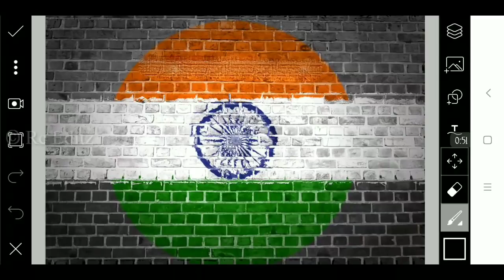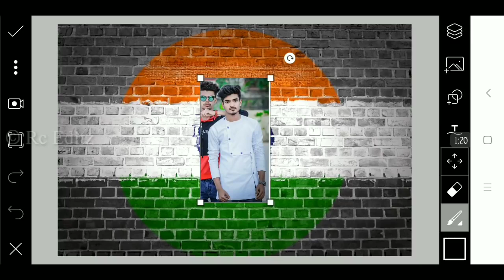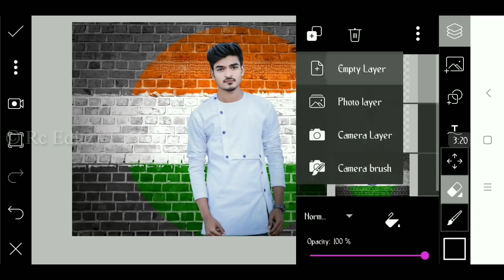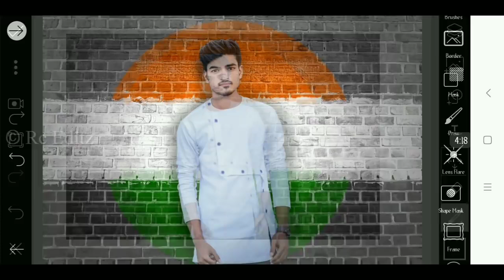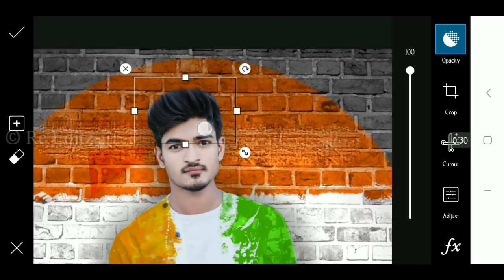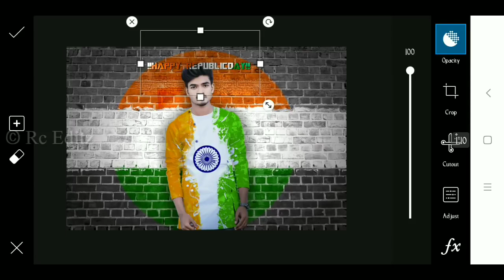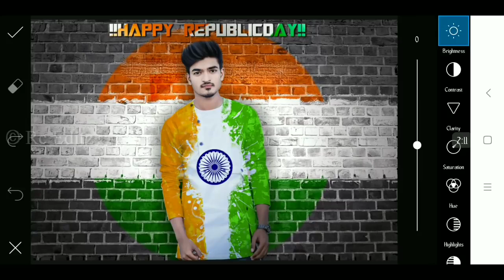2020 Happy Republic Day Special Photo Editing || 26 January Photo Editing In Picsart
👑Rc Editz👑

rohit_chavda_143

NICKNAME: Michael

AGE: 25 Year

FROM: Gujarat  (Amreli)

HOBBY: Photo Editing,I Uploading Videos Daily & And Dancing

WANT TO BE A IN FUTURE: Professional Editor & Famous YouTuber

BAD HABIT: I Wake up Late In The Morning

GOOD HABIT: I Always Help Others

Mobile: RED MI NOT 5

Photo Editing App: Picsart/Snapseed/ Autodesk SketcHbook | Snapseed | Lightroom